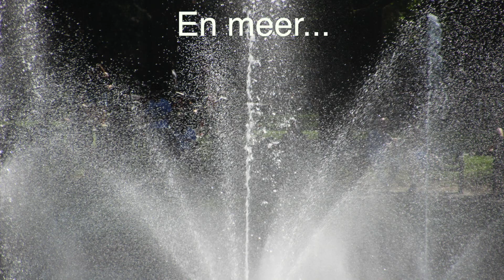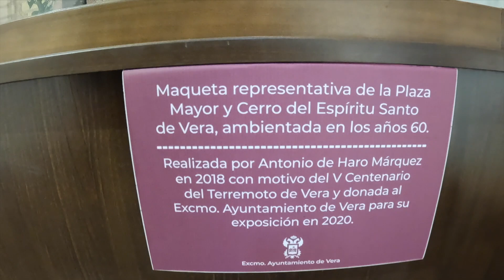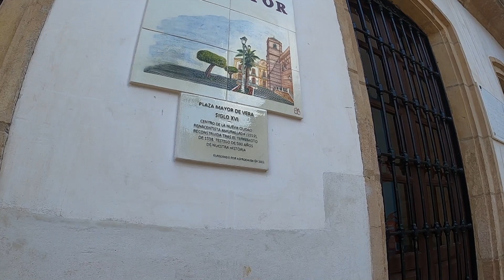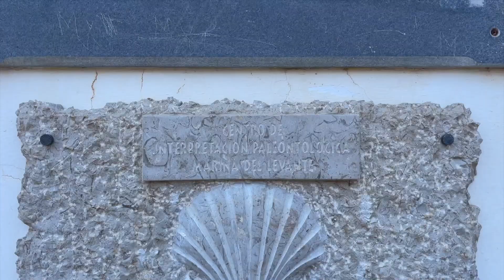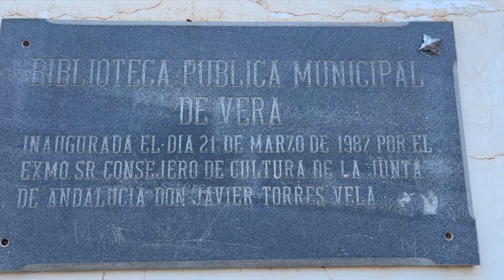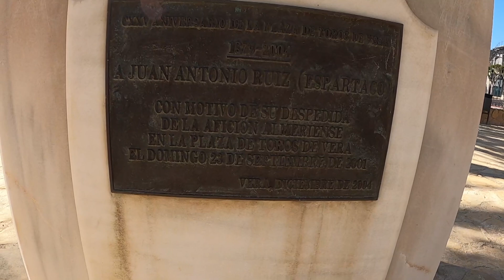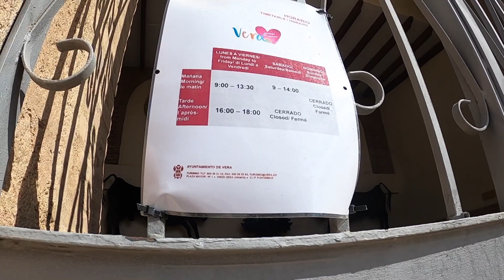Op de Trotter, naar Vera Old Town @2023#048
Vanaf Vera Playa is het maar 7 km naar het centrum van Vera Old Town... dus wat doen wij ... we springen op de Trotters en gaan kijken hoe het daar is 😊